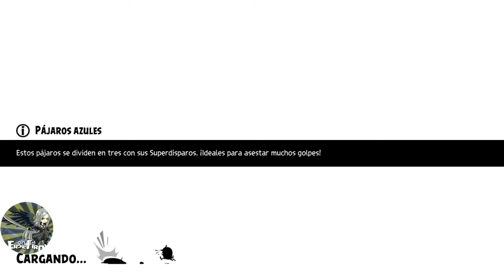Angry birds Evolution Chapter 10-6 Boss